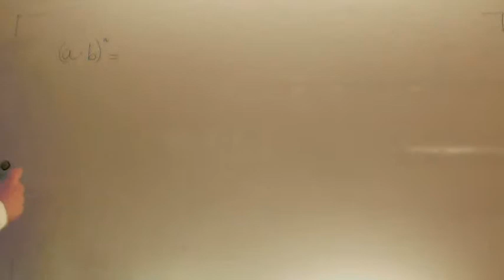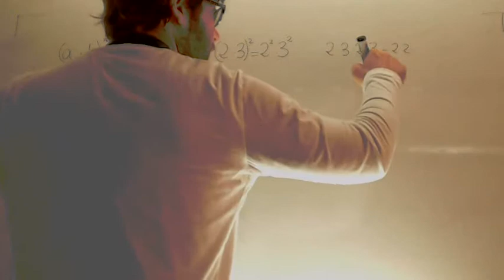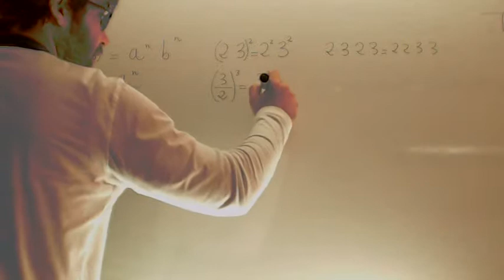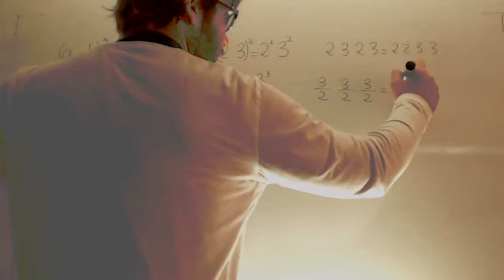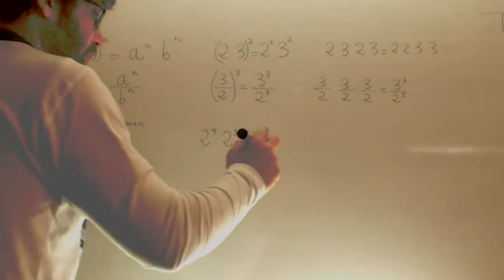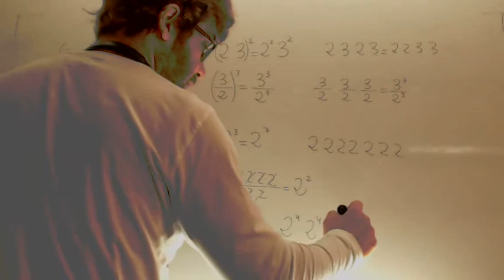Propiedades de las potencias repaso Matematicas Acceso CFGS Academia Usero Estepona